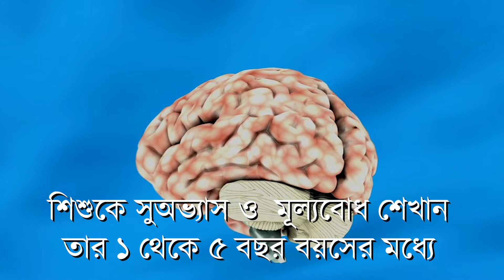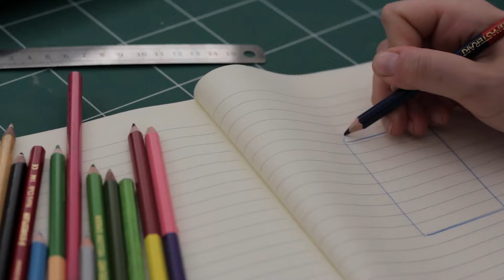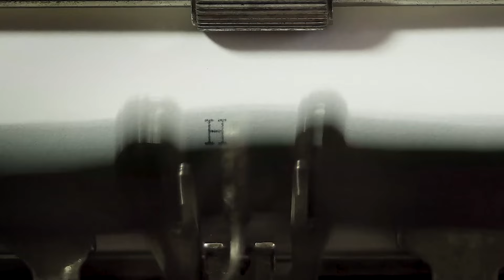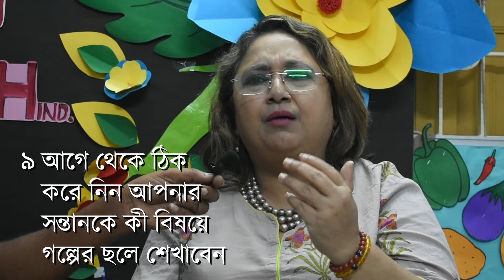পথে প্রতিবাদ তো করবেন কিন্তু গোড়ায় গলদ সারাবেন কীভাবে? Wonder World Bangla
আর জি করে তিলোত্তমার নৃশংস হত্যাকাণ্ড আমাদের বহু প্রশ্নের মুখে দাঁড় করিয়েছে। এই দিশাহীন সময়ে আমরা একটা উত্তর খোজার চেষ্টা করলাম। কিছুটা সুন্দর ভবিষ্যতের আশায় এই ভিডিও। আমাদের প্রশ্নের উত্তর দিলেন ৩০ বছরেরও বেশি সময় ধরে শিশুশিক্ষা নিয়ে কাজ করে চলা শিক্ষিকা শ্রীমতী দেবযানী দাস।
অভিভাবকত্ব নিয়ে তিনি দিলেন গুরুত্বপূর্ণ
কৃতজ্ঞতা Gingerbread House Ind.

সাক্ষাৎকার নিয়েছেন নন্দন পাল
ক্যামেরা কোয়েল পাল
পরিকল্পনা ও সম্পাদনা নন্দন পাল

Wonder World Bangla! Wonderful World around us. Let's go on a tour to that wonderful voyage. We will showcase stories of amazing people, places and things around us. Will try to find extraordinariness in the ordinary.

এই দুনিয়ায় কত কিছুই তো ঘটে যা দেখে তাজ্জব হতে হয়। এমনই সব সত্য ঘটনা, গল্প আর কাহিনী নিয়ে এই চ্যানেলে গল্প করব, ঘুরে দেখব আমরা কোয়েল ও নন্দন।

Many things happen around us. Those are unbelievable or hard to believe. Those real life stories inspires us, amazes us, feels us better. We Koyel & Nandan will discuss on those amazing real life saga in this Channel.